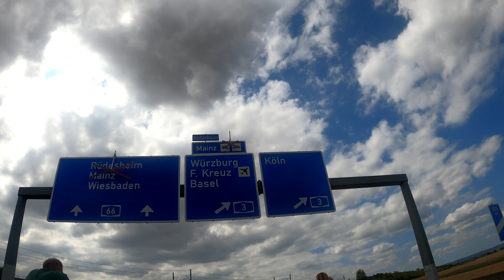A 66 Fahrraddemo 28.08.2022